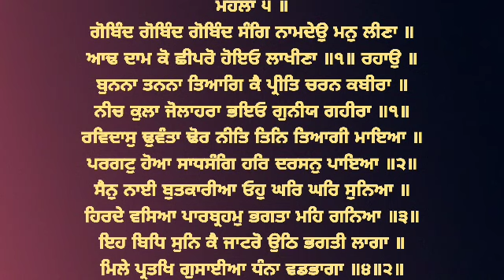Eh Bidh Sunn Ke Jatro Uth Bhagti Laga - Bhai Shokeen Singh Ji Hazoori Ragi Sri Darbar Sahib Amritsar